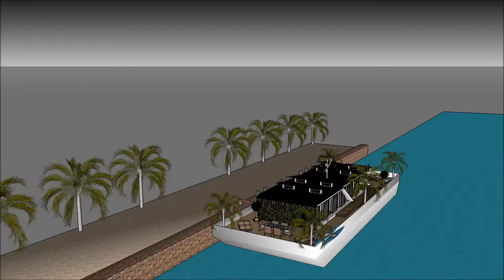स्केचअप गुगल HOUSE घर स्केचअप लँडस्केप डिझाइन अॅनिमेशन इमारत हाउस मॉडेलिंग नवीन स्केचअप घर सोपे desi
The floating house villa houseboatzania launching an innovative high-end luxury yacht floating house villa mansion home design potentially as a display of exhibition of the स्केचअप गुगल HOUSE घर स्केचअप लँडस्केप डिझाइन अॅनिमेशन इमारत हाउस मॉडेलिंग नवीन स्केचअप घर सोपे desi.

The collection of the Floating house villa houseboatzania concept of स्केचअप गुगल HOUSE घर स्केचअप लँडस्केप डिझाइन अॅनिमेशन इमारत हाउस मॉडेलिंग नवीन स्केचअप घर सोपे desi consists of high luxury and architectural art pieces in minimalism combined with living on the waterfront of the harbour.

The floating house villa mansion yacht design has the basis to sustain living with high standards and contemporary structural design स्केचअप गुगल HOUSE घर स्केचअप लँडस्केप डिझाइन अॅनिमेशन इमारत हाउस मॉडेलिंग नवीन स्केचअप घर सोपे desi with numerous of prospects for excessive living and celebrating the desire of life worldwide: